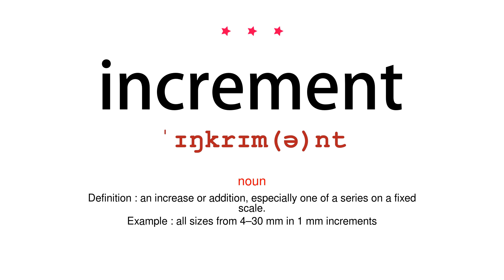How to pronounce increment - Vocab Today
The pronunciation of the word increment in Amercian accent is demonstrated in this video. If the word is from another language, such as brand name, it will be pronounced in its original language. Based on the word frequency, this is of 3 stars difficulty.

The word increment has the following meanings:
1. (noun)
Definition : an increase or addition, especially one of a series on a fixed scale.
Example : all sizes from 4–30 mm in 1 mm increments
2. (verb)
Definition : cause a discrete increase in (a numerical quantity).